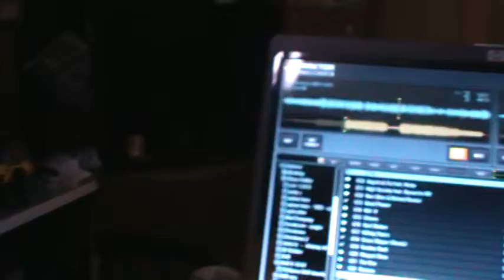My Man Cave - Drum-n-Bass -- USMC Junglist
My studio, 2 Technicics 1200's. Rane Mixer, Sure M44-7 needles. #2, 15" woffers and #4 12" woofers,  3, 2000 watt amps. Stanton final scratch MP3 -  analog to digital converter.